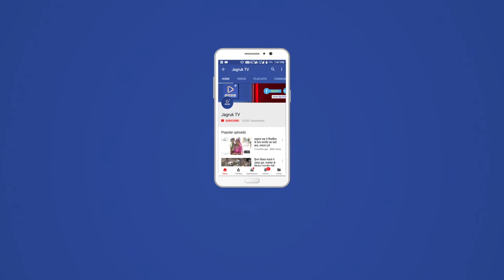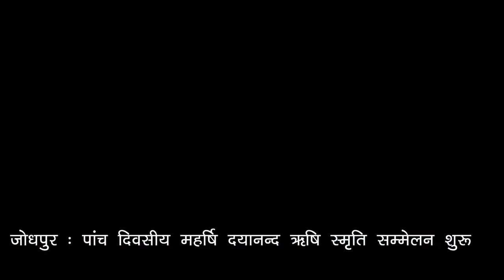JAGRUK TV : जोधपुर : राज्य कर्मचारियों ने निकली वहान रैली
अखिल राजस्थान राज्य कर्मचारी महासंघ एसएम के प्रदेशाध्यक्ष राजाबाबू बोहरा ने बताया कि राज्य सरकार को कर्मचारियों के हितार्थ दिए गए 22 सूत्री मांग पत्र को लेकर आंदोलन किया जा रहा है।

राजस्थान शिक्षा सेवा प्रधानाचार्य (रेसा पी) का दो दिवसीय जिला स्तरीय शैक्षिक अधिवेशन शुक्रवार से राजकीय नवीन उच्च माध्यमिक विद्यालय में शुरू हुआ। जिलाध्यक्ष जगदीश चौधरी ने बताया कि शैक्षिक मन्थन के इन दो दिनों में प्रधानाचार्य पद के कत्र्तव्य निर्वहन में आने वाली समस्या व समाधान की संगठनात्मक संरचना, पीईईओ पद के बढ़ते दायित्व व अनुभूत समस्याओं पर चर्चा

आर्य प्रतिनिधि सभा राजस्थान और न्यास के प्रधान विजयसिंह भाटी ने बताया कि सम्मेलन में अलीगढ़ से आर्य समाज के 98 वर्षीय सन्यासी स्वामी श्रद्धानन्द, हरिद्वार से योगमूर्ती स्वामी कर्मवीर, स्वस्ति पन्था न्यास के संस्थापक स्वामी अग्निव्रत नैष्ठिक, मेरठ के डॉ. वेदपाल आर्य, करतारपुर से डॉ. उदयन और मुम्बई से डॉ. वागीश आदि विभिन्न विषयों पर प्रवचन देंगे। सम्मेलन में विभिन्न प्रांतीय प्रतिनिधि सभाओं के प्रधान और प्रतिनिधि भी भाग ले रहे है।

जिला शाखा पाली का शिक्षक संघ सम्मेलन बालिया स्कूल में प्रारंभ हुआ इस अवसर पर मुख्य अतिथि के तौर पर विधायक ज्ञानचंद पारख सभापति नगर परिषद महेंद्र बौहरा मौजूद थे । इन लोगों ने शिक्षा के क्षेत्र में सरकार की ओर से किए गए कार्यों की जानकारी दी पहले सत्र में जिले भर से आए प्राथमिक व माध्यमिक शिक्षा विभाग से जुड़े

जिला निर्वाचन अधिकारी की ओर से आयोजित बैठक में मौजूद अधिकारियों ने विधानसभा चुनाव की तैयारियों को लेकर अब तक किए गए बंदोबस्त की जानकारी दी इस अवसर पर ईवीएम मशीन के साथ वीवीपेट मशीन का उपयोग किस तरह से किया जाएगा उसकी भी जानकारी दी है  वहीं जिले में मोबाइल प्रदर्शनी के जरिए लोगों को शत-प्रतिशत मतदान के लिए किए जा रहे प्रयासों को बेहतर कदम बताते हुए सुधीर शर्मा ने कहा कि इससे लोगों में जागरूकता बढ़ी है